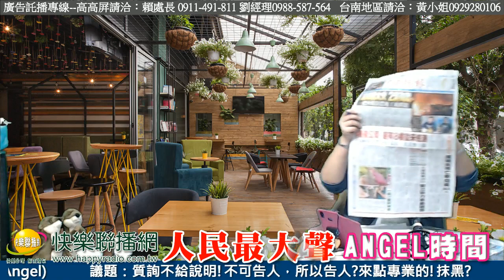人民最大聲-安圻（Angel） 20191004 質詢不給說明!不可告人，所以告人?來點專業的!抹黑?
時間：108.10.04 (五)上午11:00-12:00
節目：人民最大聲
主持人：安圻(Angel)
議題：質詢不給說明!不可告人，所以告人?來點專業的!抹黑?